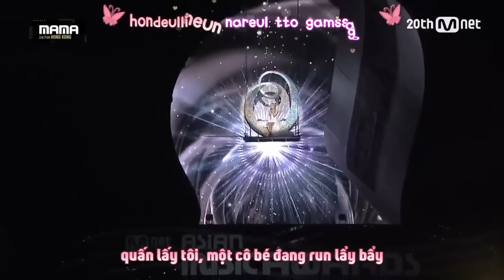[Vietsub+Kara][MTS1] 151202 TaeYeon - I @MAMA 2015 In HongKong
(Vietsub) 151202 TaeYeon - I @MAMA 2015 In HongKong